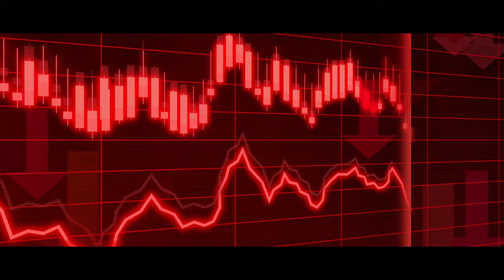Aakhir (Official Music Video) - Vishal Mishra | Shantanu Maheshwari, Diksha Singh | Kaushal Kishore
hat is love if compromised? What is a new beginning if the past is always present?

Vishal Mishra’s soulful ballad "Aakhir" is an ode to the love laden with loss and sacrifices. Through the words of Kaushal Kishore, Vishal composes a stirring melody that is sure to stay with you much after you have heard it. In a delicately shot video featuring popular film actor Shantanu Maheshwari and Diksha Singh, a known face in commercials - the story of Aakhir gets a visual composition that represents  its melody and lyrics .

This heartbreak song is for a permanent place in your playlists.
🎧  Audio Credits:

🎶 Composer : Vishal Mishra
🎤 Singer : Vishal Mishra
➟ Lyrics : Kaushal Kishore
➟ Music Arranged & Produced by : Vishal Mishra
➟ Additional Music Production - Bixal
➟ Live Guitars & Strokes : Shomu Seal
➟ Music Assistants : Kumar Gaurav Singh , Trihangku Lahkar & Bixal
➟ Mixed & Mastered by : Trihangku Lahkar @ VM Studio
➟ Recording Engineer @VM Studio : Trihangku Lahkar

🎬 Video Credits

➟ Actors - Shantanu Mukherjee & Diksha Singh
➟ Supporting Actor - Sanjay Kadyan
➟ Production House - Mayur Hasija Films
➟ Director - Arif Khan
➟ Creative Director - Aanchal
➟ Associate Director - Rohan Sanctis
➟ Video Superviser - Manish Saini
➟ DOP - Sanket Shah
➟ First Ac - Sameer Armarkar
➟ Editor - Nitin FCP
➟ DI - Swapnil Potale (Famous Studio)
➟ Online - Nadeem Akhtar
➟ Online Associate - Mohd Muzzamil
➟ Costume Stylist - Karishma Vyas
➟ Focus Puller - Tarun Sharma
➟ Gaffer- Vivek
➟ Art Director - Rahul Bhola
➟ Producer - Mayur Hasija
➟ Exec Producer- Vijay Kumar (VEERA)
➟ Line Producer - Karann Film Production
➟ Production Manager -Aditya Sharma
➟ Steadicam - Sandeep
➟ Still & BTS - Dev Rao & Shushant Das
➟ Drone - Bunty
➟ Make Up Artist - Barbee Arora
➟ Secondary Casting Director- Monika
➟ Juniors Cordinater- Abhishek

➟ Team Shantanu:
Make up- Nazakat Khan
Hair- Rajwinder Singh
Boy- Ritesh Choudhary

➟ Team Diksha:
Make up - Talib Ansari
Hair- Manya Ansari
Boy - Pankaj

Lyrics:

Kitne they chehre kitne they dil
Hum tumse mile kyun aakhir
Kitni thi raahein aur manzil

Waqt ne kaisa lamha diya hai
Dard ne dil ko sehma diya hai
Saare ke saare hum tere they
Thode bhi na rahe
Yun toh dil ke paas bahane
Par sach kya hai tu toh jaane
Mere they mere bas mere tum
Mere hi na rahe
Hairaan hoon ye soch kar
Dil ko bhala kya mila
They hi nahi jab tere kaabil